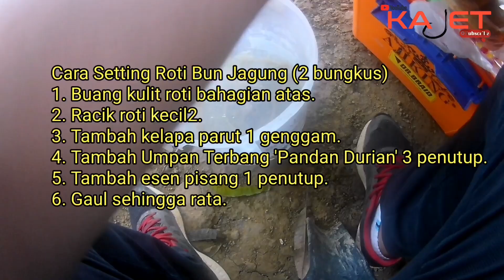#31 Umpan Patin Kolam Monster | Roti Sweet Corn - Kolam Atok, Tangkak. Catfish bait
Selamat sejahtera kepada sahabat2 memancing. Kali ni aku memancing patin menggunakan umpan yg berlainan dari biasa. Nak tau aku setting umpan macam mana? Jom layan.

Setting Joran:
Rod : Shakespear Uglystick Tiger 17-40lb
Reel : Daiwa BG 4000
Line : Bossna Ice Braid 12X 30lb
Pancang : Standard Steel drpd Fuad Pancang
Teknik : Bottom
Umpan : Roti Hijau dan Tepung Minyak